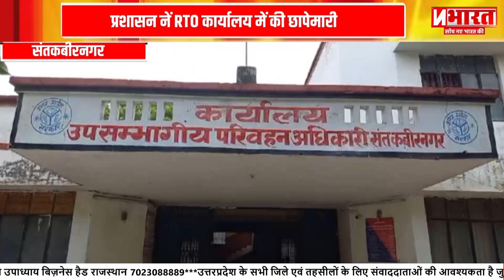Sant Kabir Nagar : प्रशासन नें RTO कार्यलय में की छापेमारी, 20 दलालों को किया गिरफ्तार | N Bharat